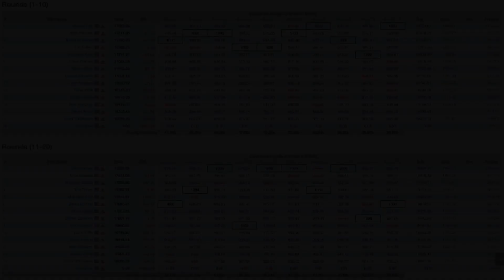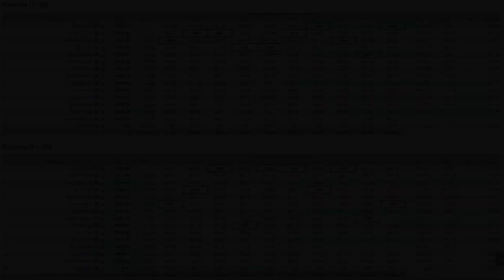USA 2018 F3F Team Select - Friday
This video is about USA 2018 F3F Team Select - Friday